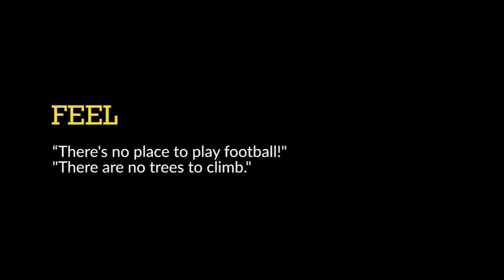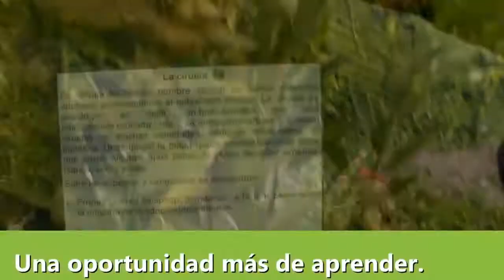變出果園的巫師 DFC2014 Mexico The Wizards of Neuvo Leon